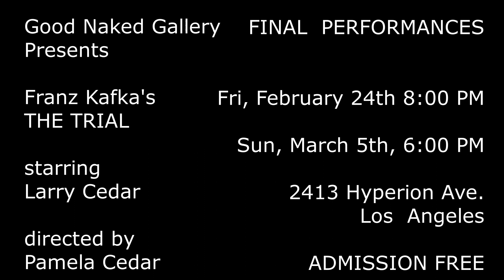Franz Kafka's THE TRIAL, starring Larry Cedar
Good  Naked Gallery presents Franz Kafka's THE TRIAL, starring Larry Cedar, directed by Pamela Cedar, adaptation by Howard Colyer